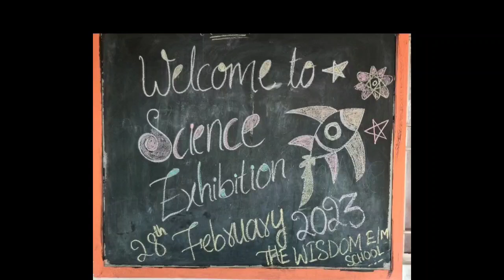Explain by G.Abubakkar Siddiq ( 2nd Standard)Topic Human Respiratory system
Explain by G.Abubakar Siddiq (3rd Standard) Topic Human Respiratory system The wisdom English Medium School Rayadurg